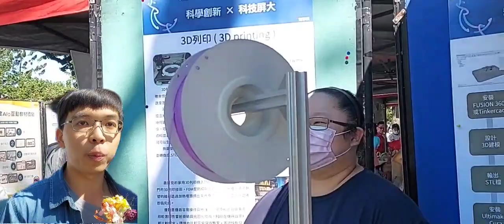《屏大校慶結合全民國防教育》／ 國防嘉年華／手沖咖啡／屏大校長陳永森/品皇咖啡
國立屏東大學11月23日（星期四）藉該校十週年校慶之際，廣邀國軍人才招募中心、各國軍單位，辦理國防嘉年華，依單位特性，展現出國軍最強裝備性能，讓師生及社區居民了解軍人捍衛國防之辛勤奉獻及所擔負之神聖使命，並全力推廣國軍人才招募，提升全民國防教育。

陳永森校長身穿服兵役時擔任排長的軍服表示，屏東大學推動全民國防教育不遺餘力，只要國軍有需要一定支持到底，期勉每一個人都能瞭解國防，一同捍衛臺灣這塊土地，陳校長也表示這輩子以陸軍為榮。

屏東大學不但於校內成立ROTC教育中心培育部隊軍官人才，軍訓暨校安中心每學期更結合地方軍事史蹟，透過在地故事實施全民國防多元宣導，善加發揮史蹟教育功能，並提供高屏地區全民國防教育授課教師及教官多元教學素材與共學平台，發揮屏大深根在地的社會責任。

　　此外，陸軍三三三旅特於本日展出號稱是「革命性的戰車殺手」反裝甲拖式飛彈車以及空降傘具，為活動最大亮點，吸引不少師生及民眾前往體驗。

陸軍：傘具、槍枝展示、拖式飛彈車
海軍：救火衣穿著、無人機模擬器、信號旗、繩結、打保險絲
空軍：三架桌上型飛機模型、空軍服裝體驗、空軍充氣娃娃2隻、互動扭蛋機、VR模擬器、武器模型。
陸戰：水彈槍、天堂路展示、個裝展示、手榴彈躑準
憲兵：刑案偵辦裝備、模擬刑案場地
海巡：無人機、偵蒐犬
資通電：資通電：工具儀表組、光纜線組、無人機、光纖工程車